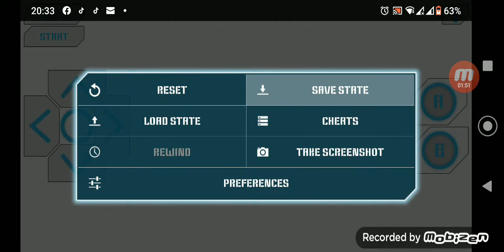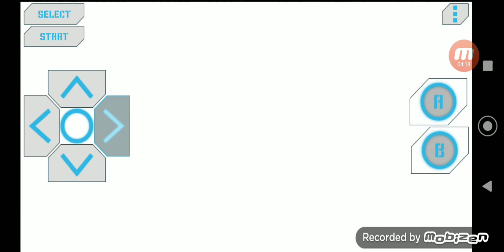Jogando Daffy Duck de GB (Gameboy)